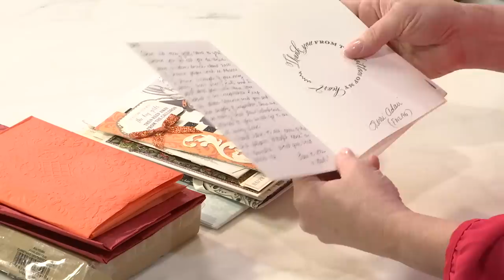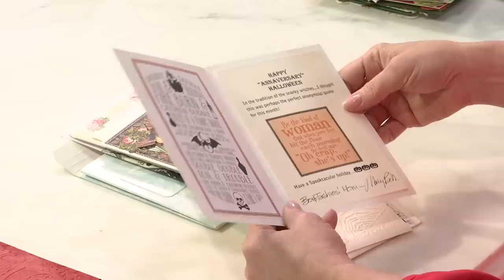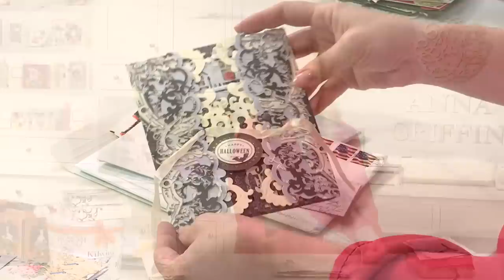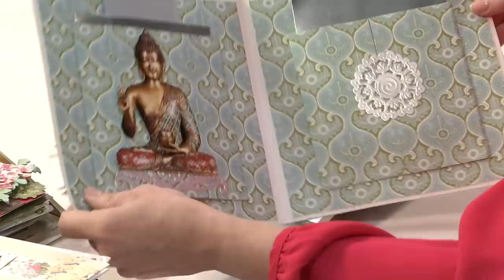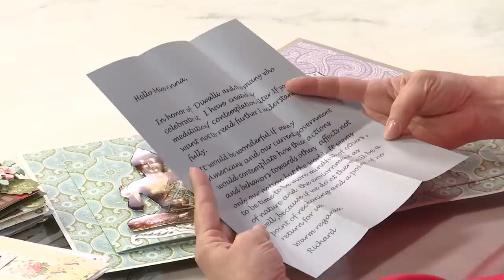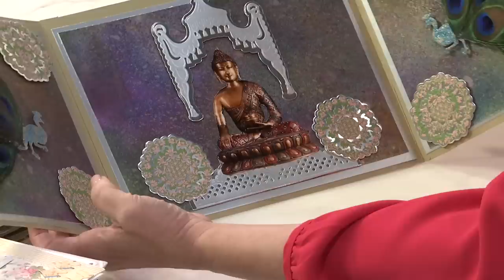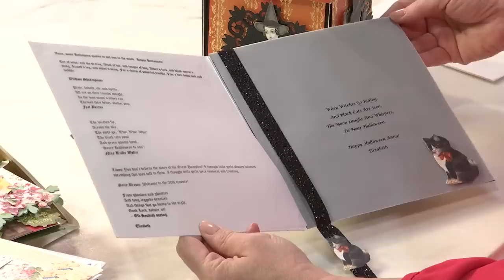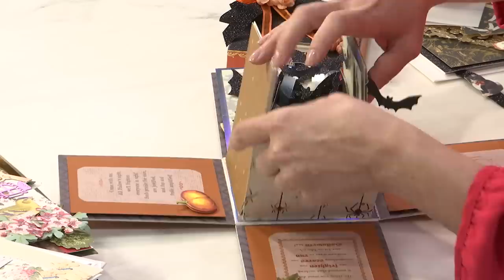Fan Mail Friday- Important Introductions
Thank you so much for this week's gorgeous mail!